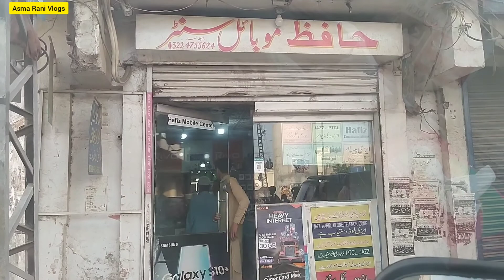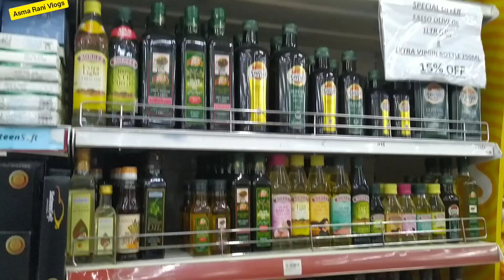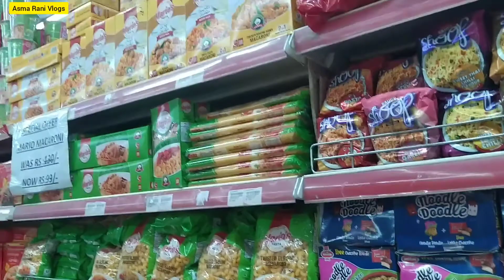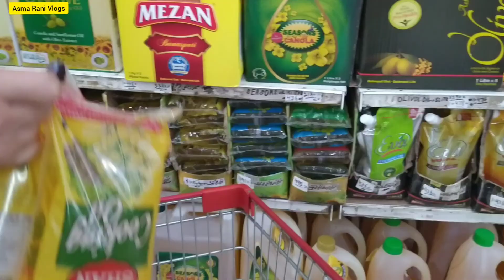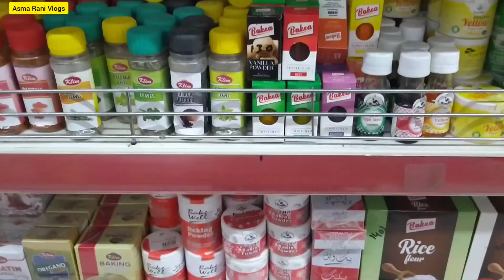Ramzan ki Akhri grocery and crockery | vlog 34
Aj ki grocery ki sister k sath. kya kya cheezen li ap es vlog mn dkh ln .